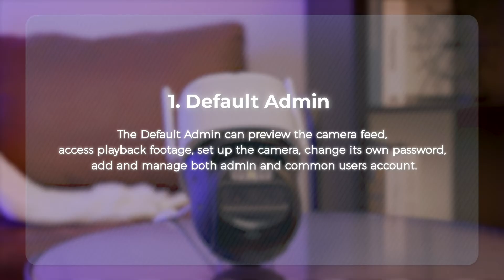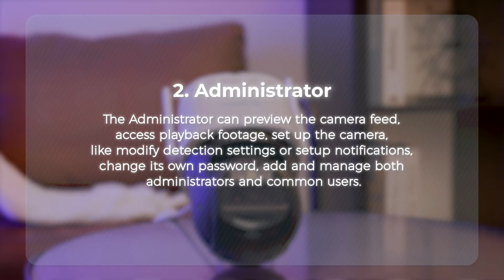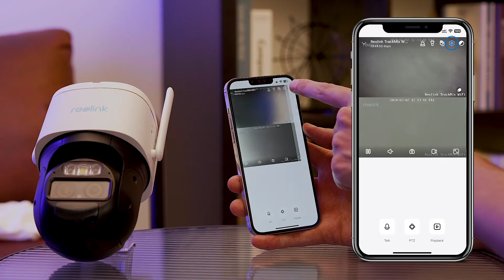Reolink App - How to Setup Multiple Users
Your Security: Adding Multiple Users to Manage Your Reolink Cameras

In this video, we'll guide you through the process of adding multiple users to efficiently manage your Reolink cameras, ensuring comprehensive security coverage for your home or business.